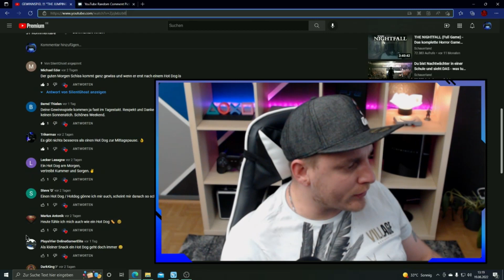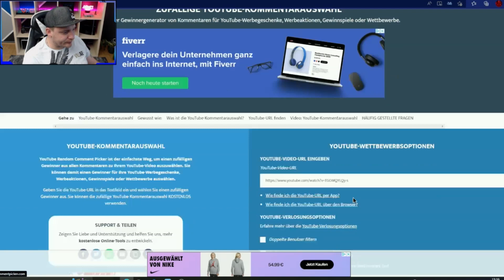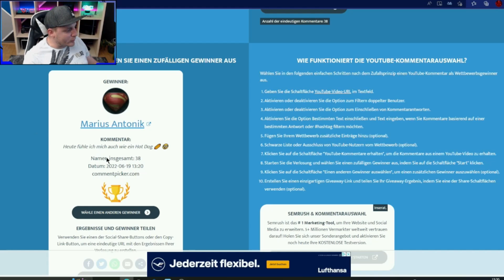AUSLOSUNG des GEWINNSPIELS ''The Jumping Hot Dog'' vom 17.06.2022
AUSLOSUNG des GEWINNSPIELS vom 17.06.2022!!! The Jumping Hot Dog!!!